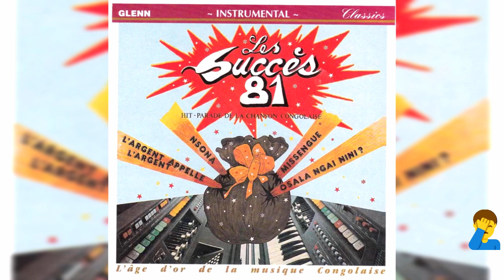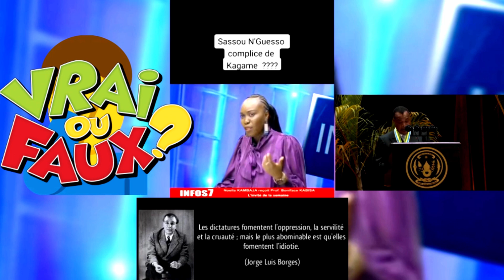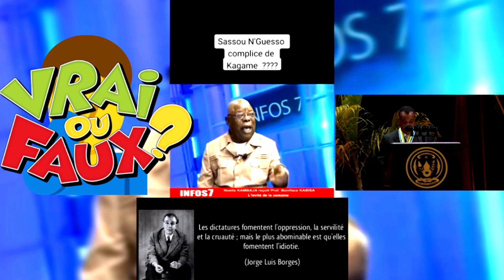🔴VRAI OU FAUX 💥JDO OKEMBA A-T-IL TENTÉ D'EMPOISONNER FÉLIX TSHISEKEDI À BRAZZAVILLE?[ RÉVÉLATIONS]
L'inégalité entre couches sociales, cultures et sociétés n'est pas fondée sur la nature - elle réside dans l'éducation ou l'information qu'on donne à l'individu ou plutôt dans celle qu'on lui refuse.  Toute dictature a durée de vie limitée. Ne lâchons rien ❤❤❤ Sassou Nguesso est fini, il va tomber ❤❤❤ __________________________________Soutenez la libre et vraie résistance.  Toko longa